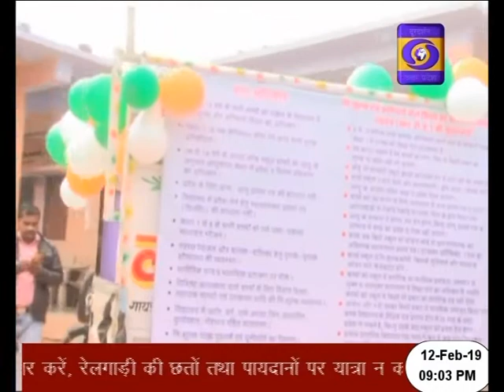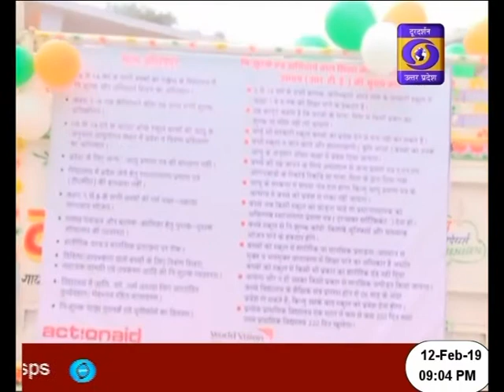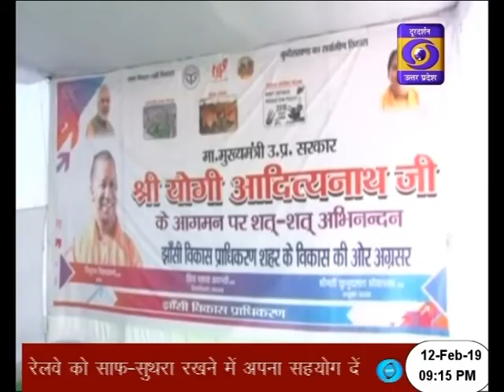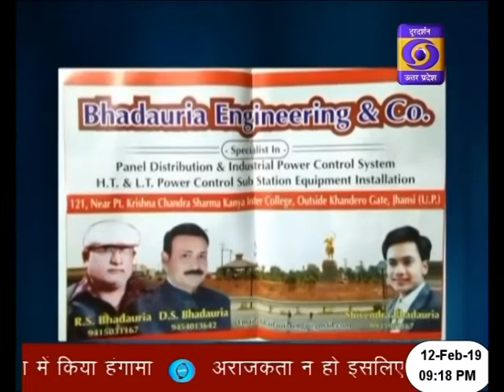Apna Pradesh Epi-65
Exclusive story on PrayagRaj Kumbh, Story on Shiksha Lalitpur, Story on Samuhik Vivah, Story on Sadak Suraksha, Story on PM visit Bundelkhand